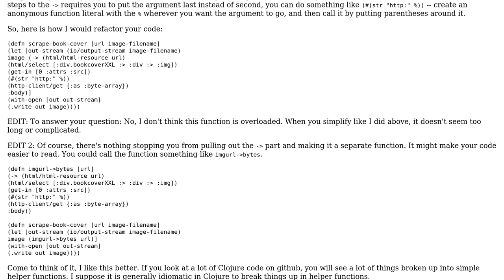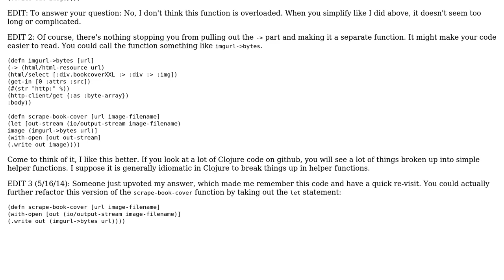Is this the Clojure way to web-scrape a book cover image?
With thanks & praise to God, and with thanks to the many people who have made this project possible! | Content (except music & images) licensed under CC BY-SA | Music | Images & others | With thanks to user Fu86 user Dave Yarwood user 200_success and the Stack Exchange Network Trademarks are property of their respective owners. You are responsible for your own actions.